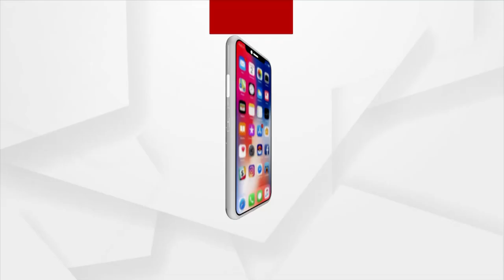New National Tourism Policy to Come in India: G. Kishan Reddy, Union Tourism Minister